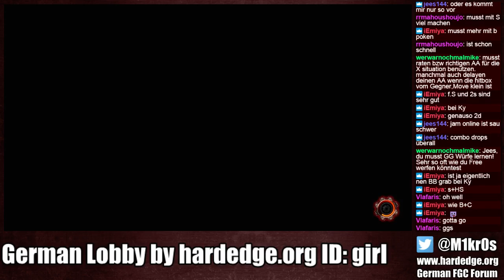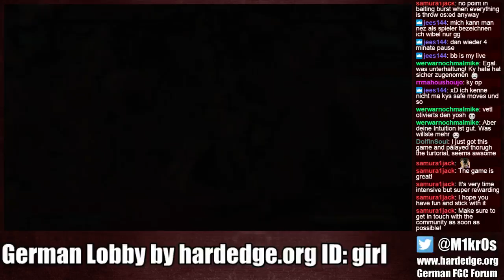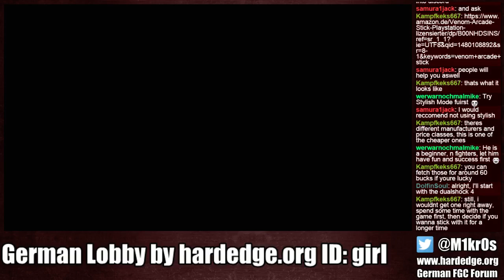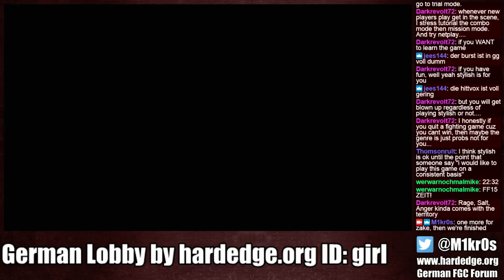GGXrdR - FT7 - Kampfkeks vs Anbi - hardedge.org - DE/ENG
Sol vs Venom